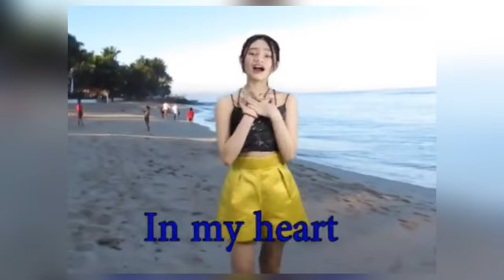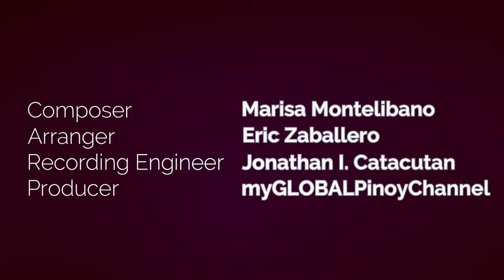Liana Castillo "Bebe Gurl" _A Star Is Born _ on Vilma Live In LA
*VILMA LIVE IN LA S8 Ep15
A Star Is Born _ Liana Castillo "Bebe Gurl" on Vilma Live In LA.
Yes, she is absolutely a start. She's released a brand new single titled BeBe Gurl! She joined a major singing competition and reached the top 4. With that, she was elevated to a whole new level in the Music and Acting Industry.

Liana started singing at the age of 7, loved it, enrolled in music academy, and has kept moving forward and upward ever since.
So, how do you get to be a STAR? Like all serious artists, it's all about practice practice practice. Her dad is her mentor, guided her music career wisely.
In this episode, you'll see clips of her Carpenter's cover, and her first two original songs. You'll also see the first interview on VILMA LIVE IN LA. Filipino American Liana Castillo visited Los Angeles and Vilma had a chance to meet up with her. Kind, gracious, beautiful and remarkable talent.

1. 00:00  Bebe Gurl (Short Clip)
2. 3:02.   I Won't Last A Day Without You (Short Clip)
3. 6:51    Footprints in the Sand (Short Clip)
4. 7:30.   Rhythm of The Ocean (Short Clip)
5. 11:44  Somewhere (Short Clip)
6. 14:22  Halaga (Full Song)
7. 18:45  Una Ka (Full Song)
8. 22:56  Libre Lang Ang Mangarap (Full Song)
9. 26:44  Bebe Burl (Short Clip)

10: 28:33 Everyday is a Good Day (Full Song)
                 Outro song written, produced, published by Vilma De Ramos